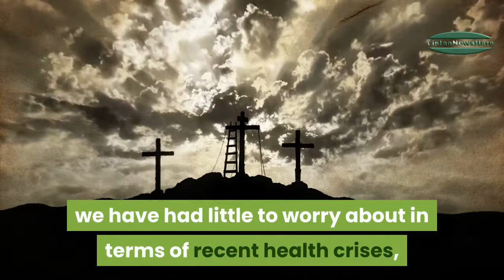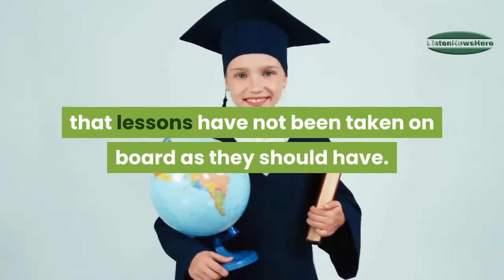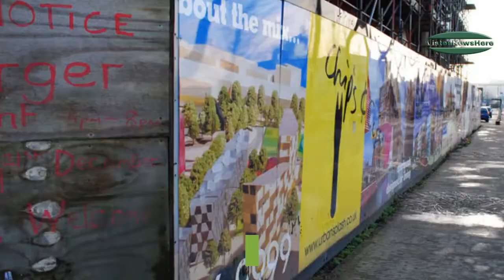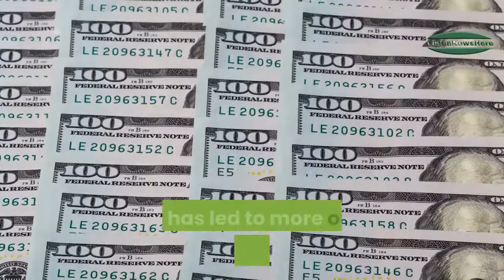Coronavirus-related xenophobia is spreading – and I’m feeling the effects in the UK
I’ve bought surgical masks. I’ll admit it. I’ve been wearing one a day for a while. Before there were reports of coronavirus cases in the UK, I was already cautious.

Latest Deals.